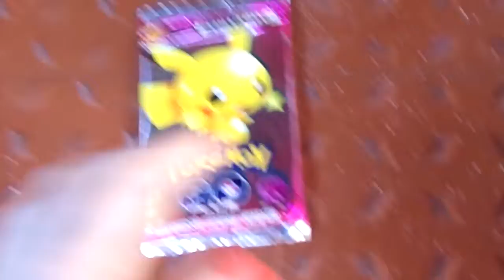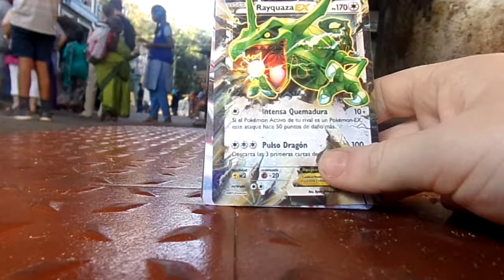quatrième ouverture d'un booster pokemongo en Inde